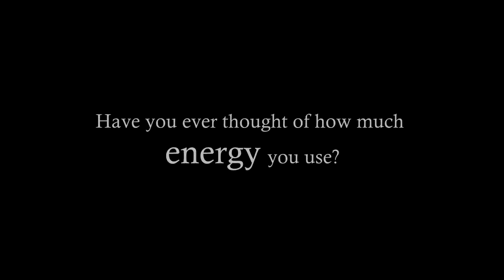Simplicity Film4Climate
Author: Ghany Anugrah Muhammad Anais
Country: Indonesia
Category: PSA